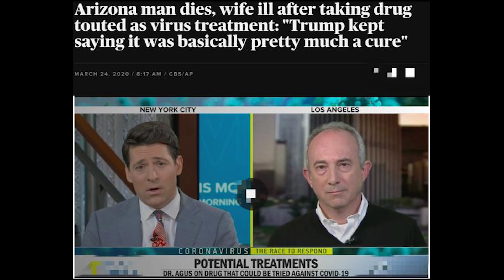央視咒駡彭培奧是什麽居心？海外的大V以及自媒體，黑川的那些人是在倒共還是擁共？《建民論推墻902》